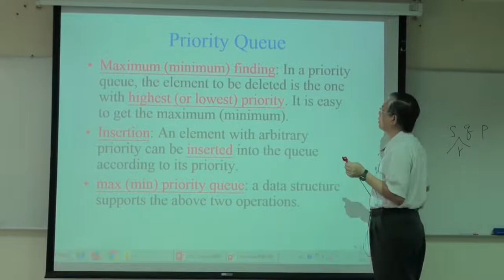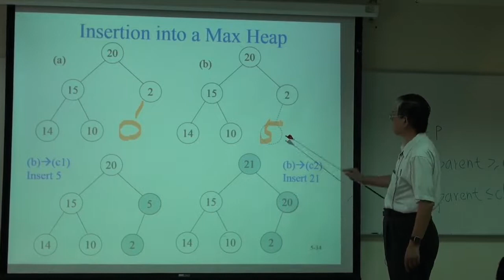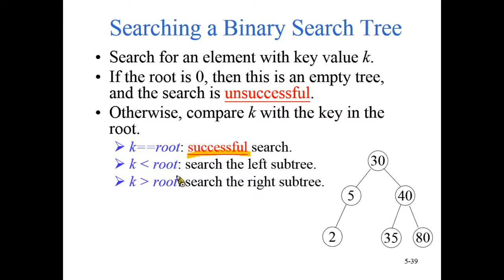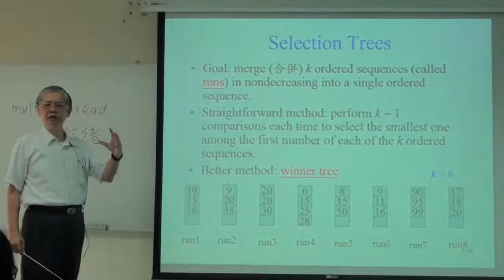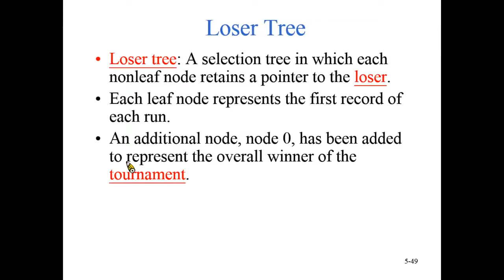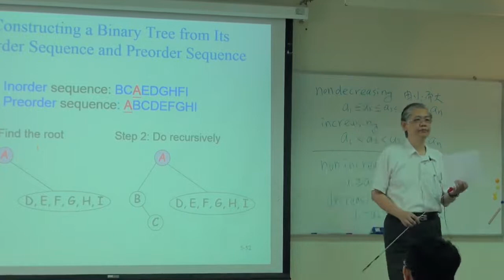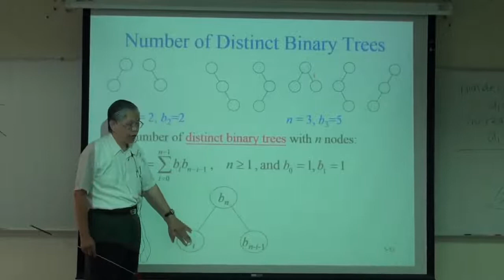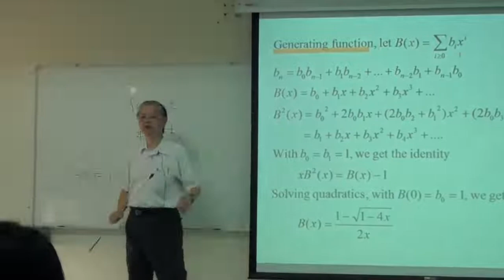資料結構99 ch12 2